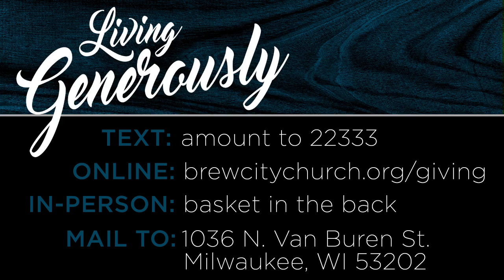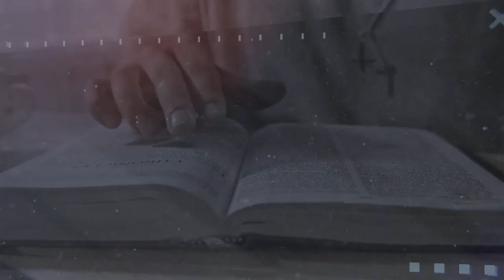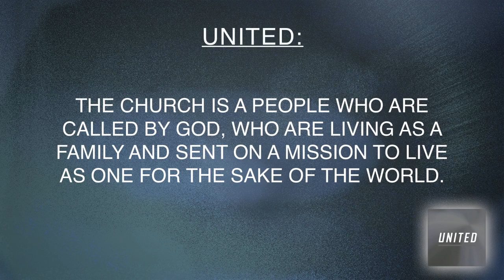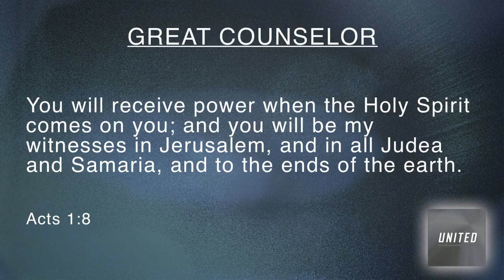Sunday Gathering 1/30/2022